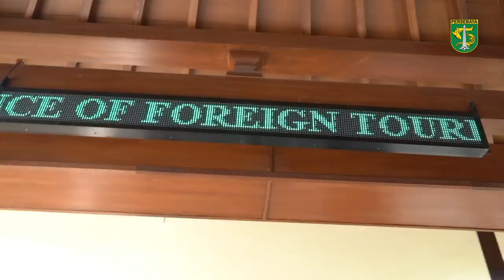Mlaku-Mlaku Bareng Mahmoud dan Rachmat Irianto | Candi Prambanan